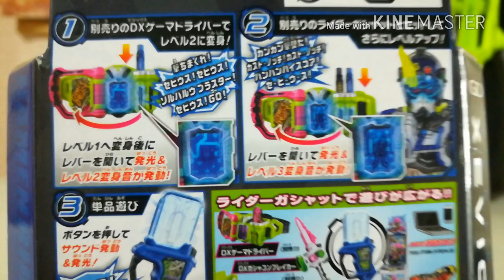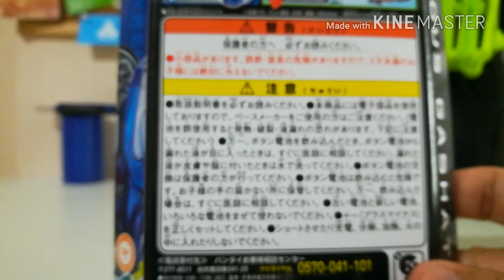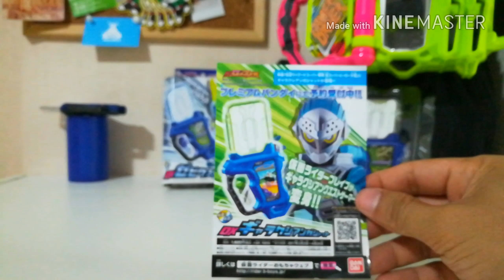รีวิว DX กาแชทเซวิอุส เกมเมอร์(Xavius Gamer) ของคาเมนไรเดอร์สไนป์ 🔫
(กาชัท & กาแชท มันก็คือ GASHAT คำเดียวกันนะจ้ะ)

(อ่านว่าเซเวียส หรือ เซวิอุส😃)

เกาะกระแสความนิยมของไทกะ(คาเมนไรเดอร์สไนป์)ที่กำลังมาแรง ด้วยกาชัทเซวิอุส(กาชัทLv.4)
เกมยานอวกาศ 2D ที่ได้จากดร.แพ็คแมนในสปินออฟของเกนมุ

เสียงดัง อึกทึก แบบ8บิท สมกับเป็นเกมเก่่าและเข้ากันได้อย่างดีกับกาชัทแบงแบง ชู๊ตติ้ง